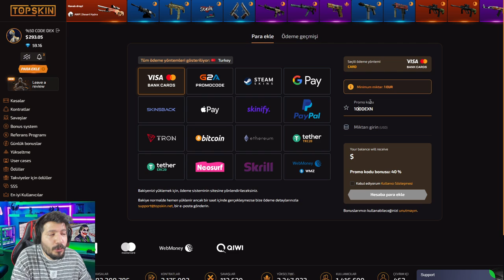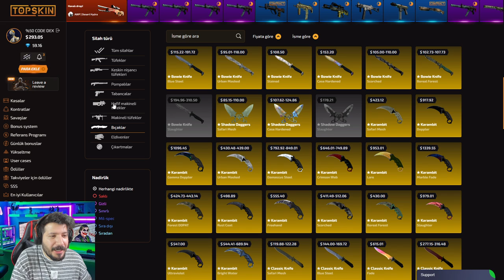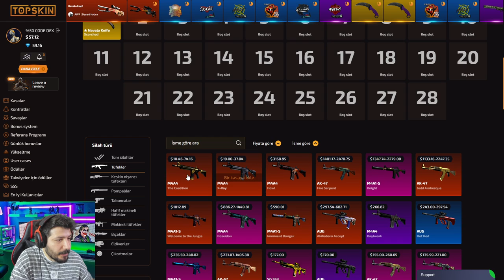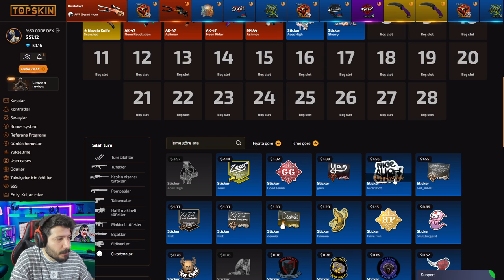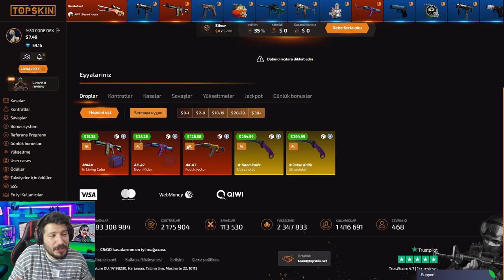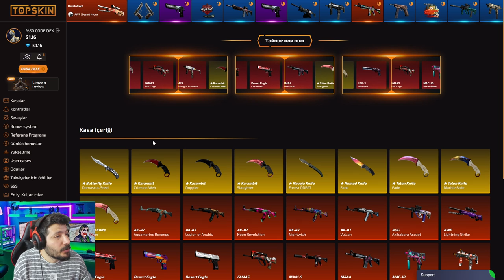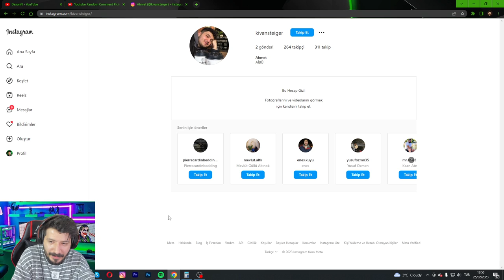TOPSKİN ÇILDIRDI %100 PROMO CODE 10DEX